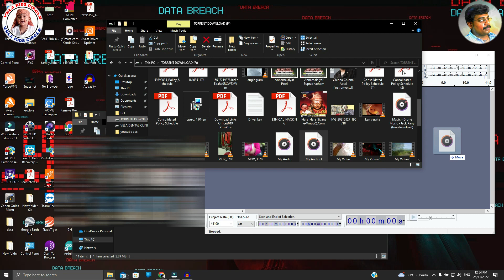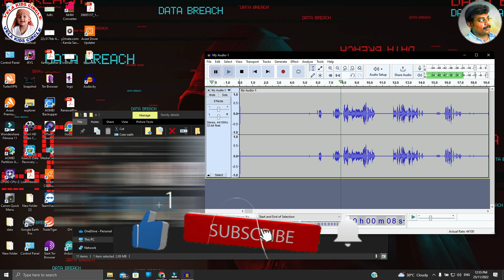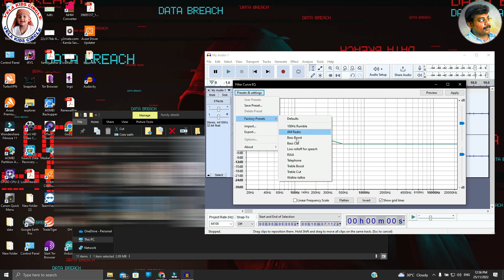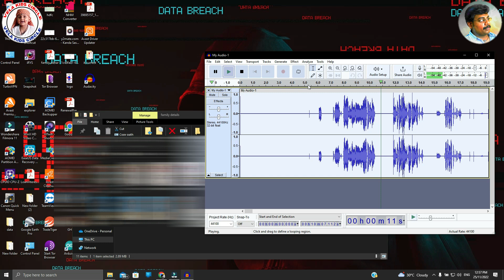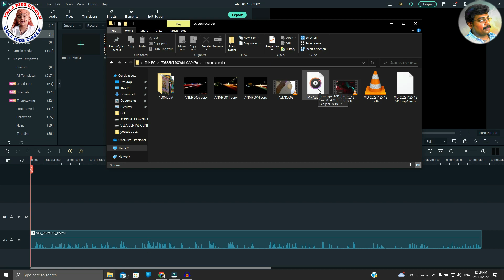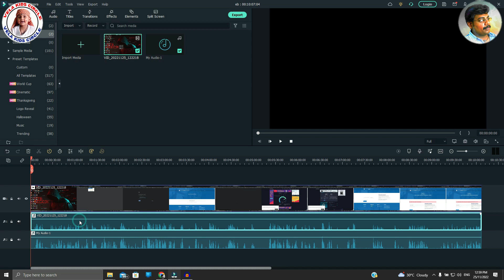SIMPLE TIPS OF AUDACITY | AUDACITY MADE EASY